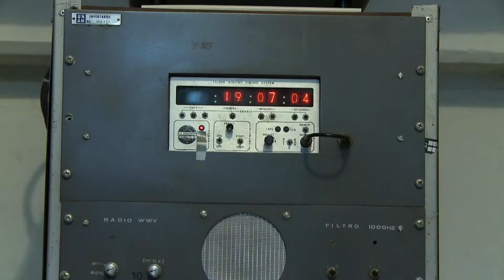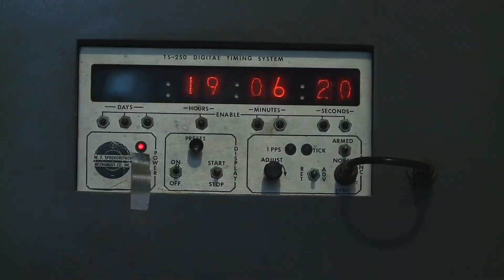Sismógrafo analógico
Antes del México digital, desde hace más de medio siglo, el SSN ya registraba los sismos con aparatos como este.